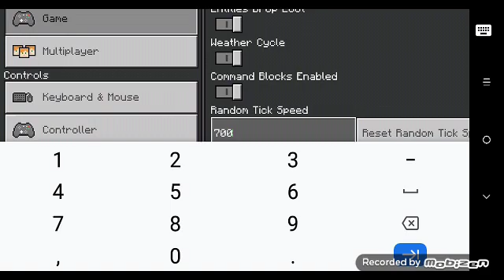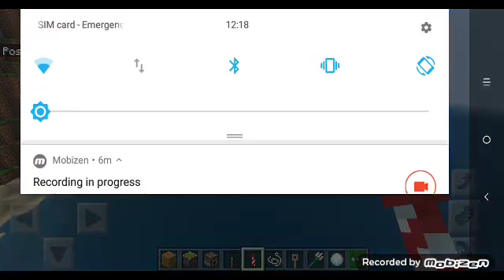how to throw and shoot stuff in slowmotion